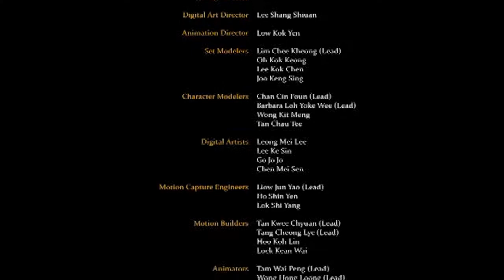Saladin Eps 09 - Marzuq's Treasure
Ini adalah film animasi Saladin. Serial ini juga menciptakan buzz lokal dan internasional - memenangkan penghargaan di Tokyo International Animation Festival dan di Seoul International Cartoon and Animation Festival.

Diluncurkan pada bulan April 2006. Sebuah Serial TV yang ditayangkan di JCC Qatar untuk Dunia Arab.

Nominasi International Emmy Awards 2011!

Desain Karakter oleh Sandra S.K. Khoo,
Musik oleh Luka Kuncevic,
Arah Suara oleh Gavin Yap,
Desain Suara oleh Raja Ahmad Shaidaley (Boon),
Diproduksi Bersama oleh MDEC & Al Jazeera Children's Channel